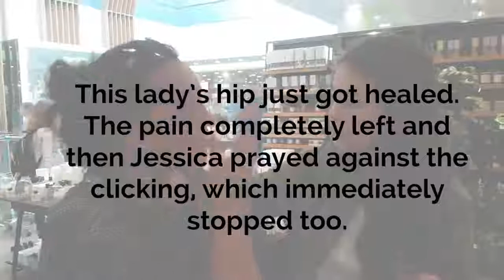"You have just blown my mind!" - clicking stops immediately in hips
Two months after the School a student hits M&S shopping